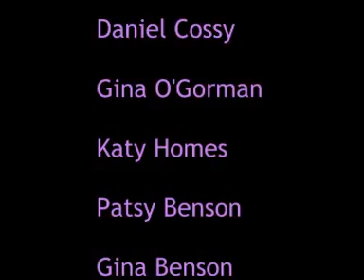Variety Showtime 2007 - Danza School Of Dance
Danza School Of Dance perform 'Show Me The Money' in Variety Showtime 2007 at The Little Theatre Birkenhead. 28th April 2007. Choreographer: Emma Newton